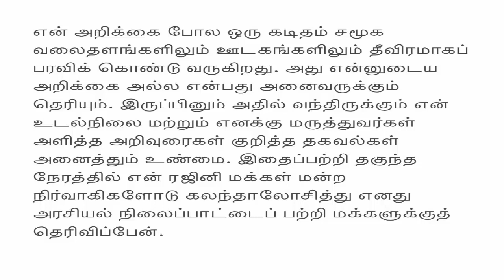ரஜினி அரசியலுக்கு வருவாரா? என்ன கஸ்தூரி இப்படி சொல்லிட்டாங்க | Kasthuri about rajini political entry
ரஜினி அரசியலுக்கு வருவாரா??? கஸ்தூரி வெளியிட்ட விடியோவை பாருங்க...